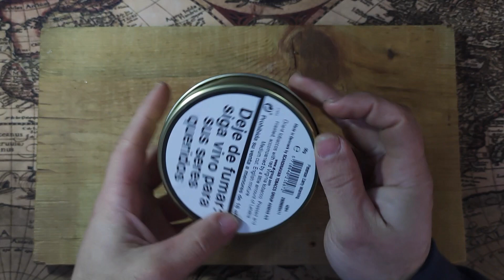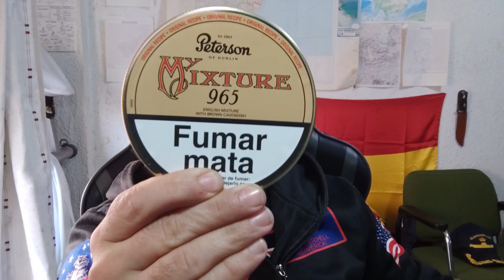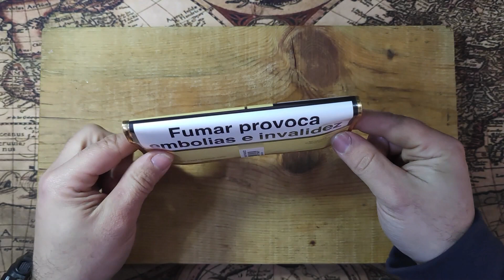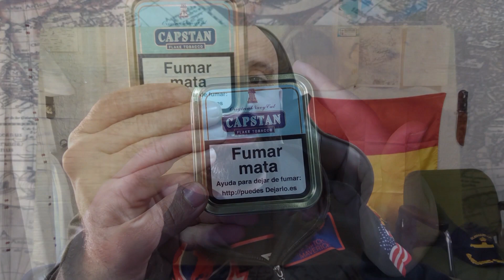Con qué TABACOS EMPEZAR a FUMAR en PIPA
Lo habíais solicitado, y aquí lo tenéis: una breve guía de tabacos más que aceptables (alguno de excelsa categoría)  para COMENZAR a fumar en pipa si nunca o muy pocas veces lo habías hecho antes.